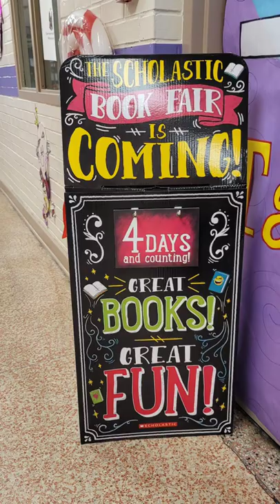2022 -2023 Fall Book Fair Preview Walkthrough